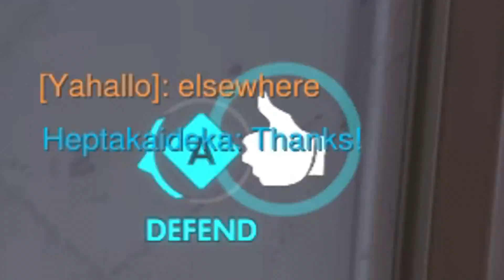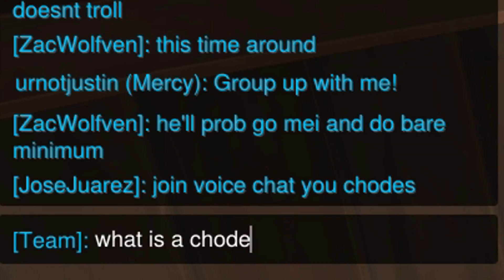D.VA BOMB VS TELEPORTER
heres where you say "the d.va bomb happens 2;43"

Overwatch
Comp
D.va bomb
teleporter